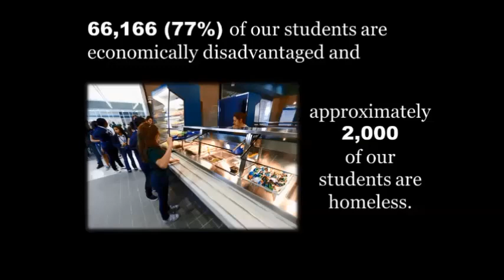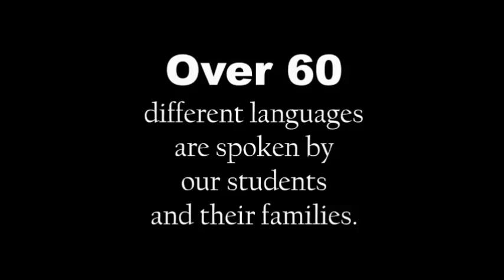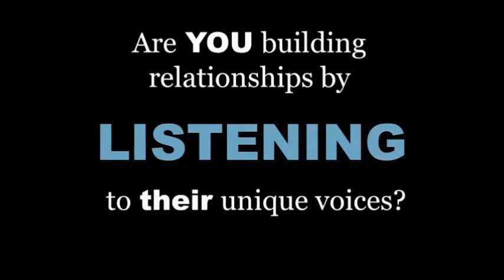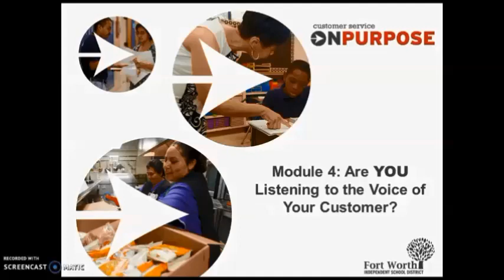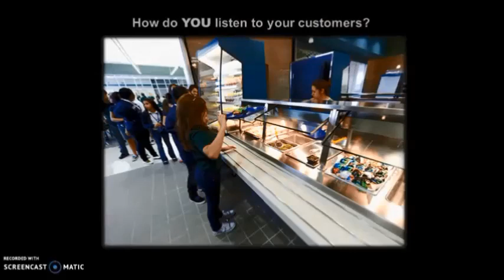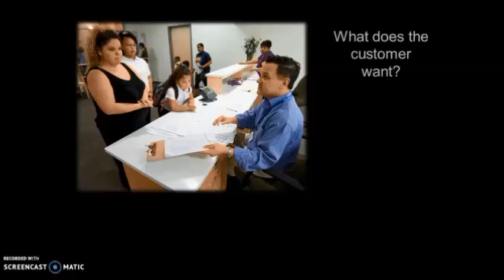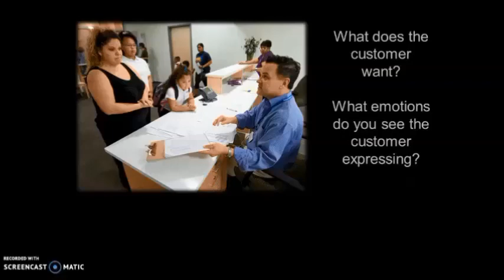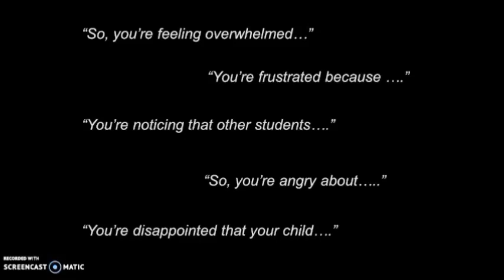Are You Listening to Your Customer